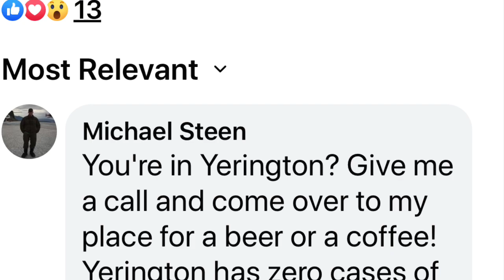Tinyhome Improvements in The Painted Hills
We spent our 27th week of full time travel, in our DIY Self built Truckbed Tinyhouse, mostly in the Painted Hills region of Nevada. We found some great boondocking spots along the way, made some new friends, and got several small projects done on the house. All while enjoying our time surrounded by Mountains in the desert.